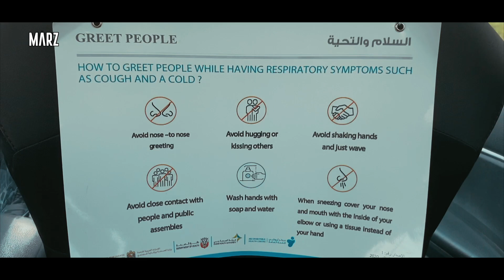A Visit to Sugaholic Bake Shop in Dubai During COVID-19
How has COVID-19 and coronavirus affected the smaller and independent businesses of Dubai?

I went to check out a really successful bakery in the more rural part of the city to get some insight!